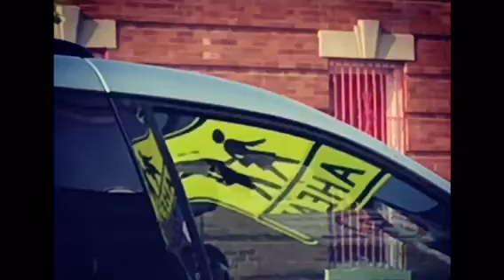Walk Ahead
(0:17 w/sound)

Pedestrian Crossing Sign